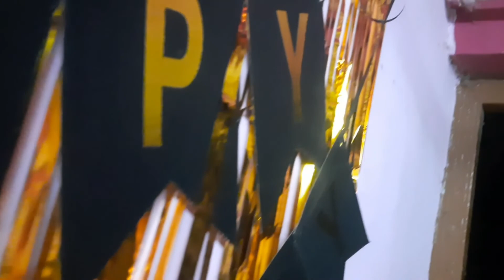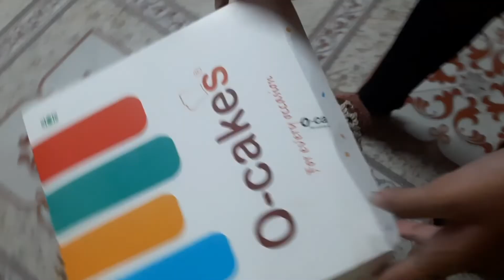My birthday vlog | 18 June